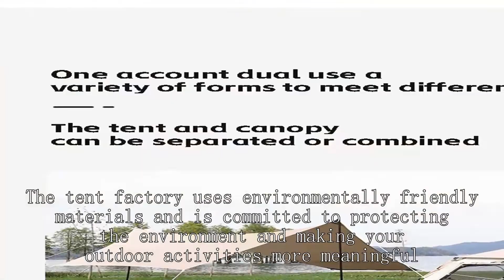Large family tent Supplier China Best Wholesale Price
BEIFEITE tent factory Company
cheap and best fishing reel,
big agnes 3p tent,
winter backpacking tent
vendor tent setup,
costway 1/2 person foldable camping tent,
setting up ozark 4 person tent,
ozark trail sun shelter assembly,
camping tent buying guide,
kuiu elements hooded jacket review,
ez tent,
family tent factory,
best winter backpacking tent,
12x20 alaknak outfitter tent,
8x6 foot sun shelter,
emergency kit for flood,
temu hiking gear,
winter tent cooking,
will hunting parque,
best tent for 6 person,
ultralight tunnel tent,
kuhl law fleece lined hoodie review,
hazel creek 20-person star tent with screen room,
8m bell tent,
sprinter van mobile office conversion,
v flat product photography,
4 person family tent,
outbound 3-season 12-person camping dome tent,
how to fish in open water,
field and stream 10 person tent,
sun city peachtree,
pomoly dome x4 tent,
elk tent,
baby tent house unboxing,
haul master folding trailer,
family tent with rooms,
sun ninja beach tent sun shelter,
dagger osmotm lightweight backpacking tent,
cheapest way to clean laboratory ldoe,
tent house wholesale market indore,
jtac admin pouch,
fork cage bikepacking,
photography-specific tent wholesaler,
cold weather layering system for hunting,
wilderness lodge gift shop,
l shaped tent with canopy,
recommended tents for camping,
frabill ice fishing tent setup,
tent tunnel,
waterproof tent company,
ut tyler jazz camp,
wholesale fishing accessories,
vans wholesale,
eureka copper canyon lx 12 person tent,
fjallraven view 2 tent,
winter camping clothing,
exploring materials,
car camping tent 2023,
winter camping in insulated tent,
skaring 2p ultralight tunnel tent,
camping tent for 20 person,
tunnel tent,
kid's tent wholesaler,
camping tent for family of 4,
mountain hardwear aspect 3 tent,
best tent for fishing,
hot tent 2 person,
united van lines packing video,
jeep pop up tent,
best dome tents 2022,
disaster shelter design,
cowboy teepee range tent,
how to start stargazing,
camping tent 4 person,
setting up a glamping tent,
inflatable 1 person tent,
zomboid army surplus,
shop front sun shade,
set up a bell tent,
roof top tent racks,
bass pro shop fishing gear,
direct action jtac admin pouch,
coleman tent 2 person setup,
alps mountaineering zephyr 2-person tent,
3-4 person pop up tent,
north face 6 person tent wawona,
wasteland 3 ghost garage,
a frame inflatable tent,
tent selling,
3 person tent backpacking,
sunday supply co umbrella review,
kodiak 12x12 cabin lodge tent,
nemo tent 2 person,
wonderland 4 tent setup,
tent lagane wali machine,
dome tent assembly,
joytutus truck tent setup,
inflatable home tent factory for camping equipment,
walmart wall tent,
play tent for baby,
high quality tents for camping,
kodiak canvas lodge tent,
wilderness hunting lodge tennessee
explorer 1500,
military grade tents,
c bar 2 tent review,
rolling tent for shop,
which camping tent is the best,
best budget backpacking tents 2023,
kelty 6 person tent,
cheap effective shelter for disaster relief,
tent accessories for inside,
cheap tents for camping,
farmers market tent setup,
indore hole wholesale market,
woods tent 4 person,
mobihome 6-person tent,
quechua folding tent video,
2 person camping cot tent,
qisan automatic camping outdoor pop-up tent,
zempire trilogy tent review,
star bell tent review,
2 meter dome tent,
diy camping utility trailer,
walmart beach tent,
backpack tent review,
oa hiker pro tent review,
walmart 1 person backpacking tent,
winter camping with trailer,
mckinley tent 2 person,
oztrail dome tent,
garage tents,
ozark 3 person dome tent setup,
field research technician stage 2,
8 tent,
granite gear air zippsack,
pole tent vs frame tent,
trango 3 tent review,
costco tent setup,
sea fishing tackle box,
winter camping jacket,
emergency winter camping,
hunting camouflage tent,
camp let north trailer tent,
four-season tent manufacturer,
driftwood 2 tent 2-person 3-season,
winter dome tent
3-4 person tent,
north face wawona 6 tent review,
camp tent price in india,
8x10 shop design,
sun squad beach shelter instructions,
campros cp tent 9-10 person camping tents,
kuiu storm shell jacket,
coleman hampton cabin tent 9-person set up,
core equipment 6 person tent block out,
core 10 person tent large multi room tent for family,
sushma poly industries,
nemo osmo dagger 2 tent,
blue wave na4212 poolwatch pool alarm system,
hunting tent supplier,
campros cp 3-4 person tent,
tent for family of 6,
3 room tent inside,
ozark sun shelter instructions 8x6,
tent house for sale,
kelty backpacking tent 2 person,
big agnes dyneema tent,
sun shelter assembly
richmond 6-man tunnel tent,
camping tent business,
hiking business,
fold down table campervan,
best tent for camping 6 person,
laboratory tent supplier,
inflatable camping tent house,